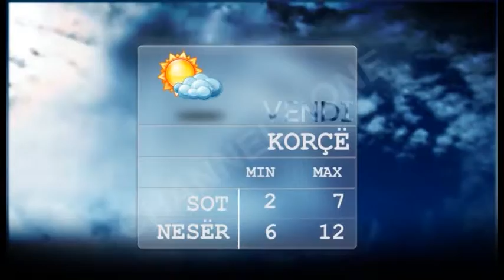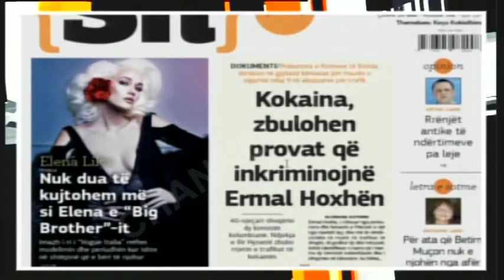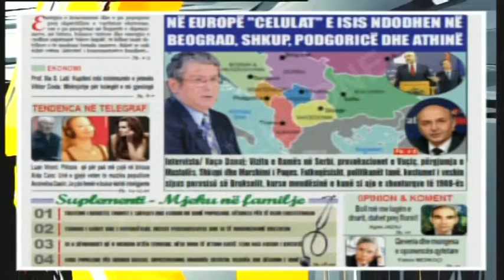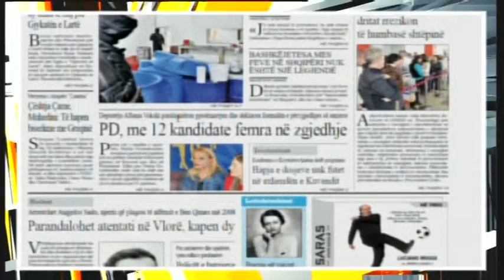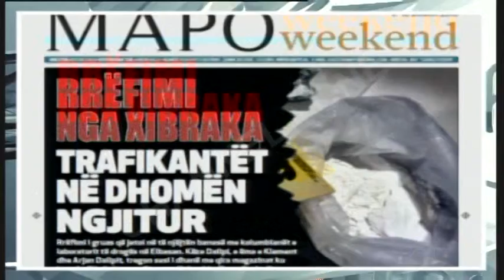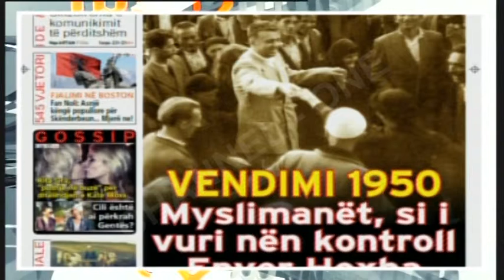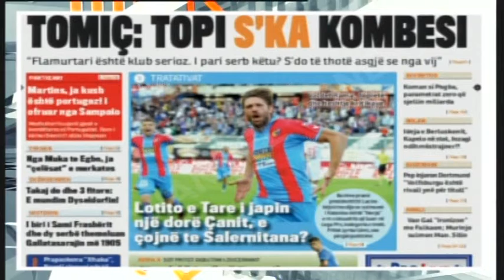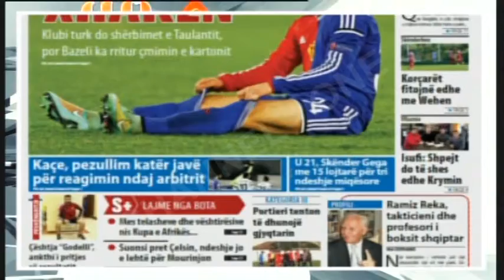"Infomorning", nga Edjona Dervishi